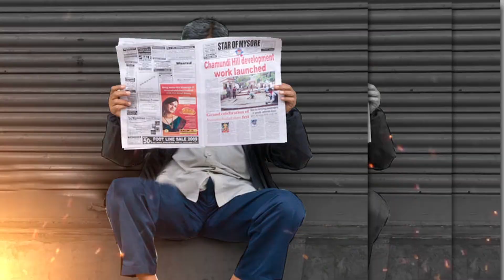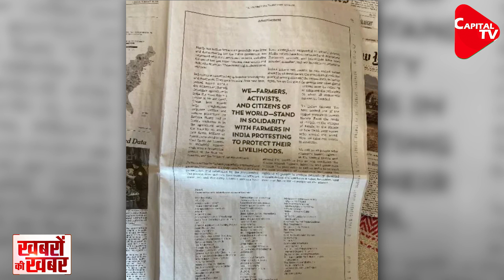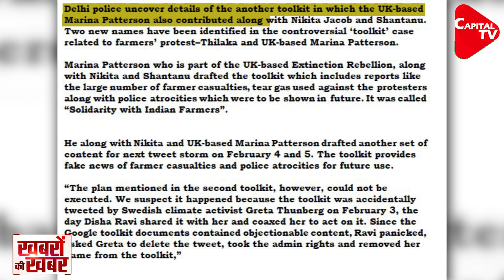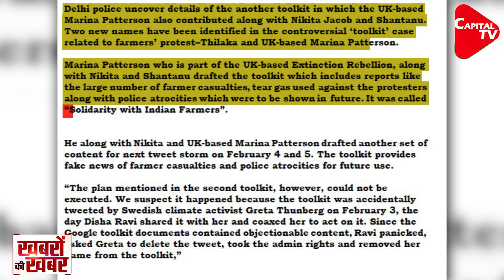Toolkit Case: Double Set Back to Disha Ravi From Court | Dr. Manish Kumar | Capital TV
The Delhi High Court on Friday said certain media coverage of the investigation in the FIR against climate Disha Ravi, for her alleged involvement in sharing a toolkit backing the farmers' protest, indicates "sensationalism and prejudicial reporting", but declined to order the removal of any such content at this stage